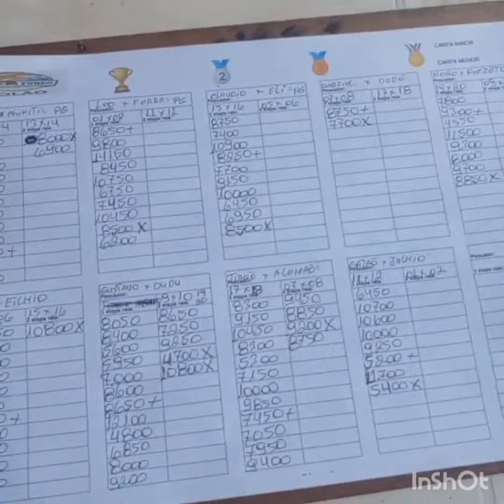em todo o canto do planeta sempre tem um pescador.